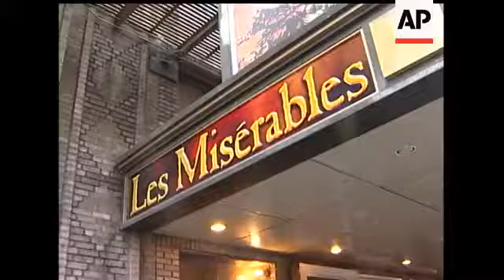Broadway stagehands and producers talk again, beauty queen's gowns, makeup spiked and Paris Hilton s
(26 Nov 2007) HEADLINE: AP ShowBiz News: Hilton, Broadway, more
CAPTION: Broadway stagehands and producers talk again, beauty queen's gowns, makeup spiked and Paris Hilton steals the show at the MTV Style Gala 2007 in Shanghai.  (Nov. 26)

[Notes:ANCHOR VOICE]

This is AP ShowBiz Minute.

 [Notes:Strike file]

 Striking Broadway stagehands will resume bargaining with theater producers Monday evening following an all-night negotiation session.

A stagehand spokesman says progress has been made but he's not offering any details.

 Theaters are facing a third week of dark stages and mounting losses at the box-office.

 [Notes:Rivera footage]

A mystery at a Puerto Rico beauty pageant.

Organizers are trying to figure out who laced a contestant's evening gowns and makeup with pepper spray.

Despite the swelling and hives, Ingrid Marie Rivera snagged the crown. She'll represent Puerto Rico next year in the Miss Universe contest.

 [Notes:Hilton in China]

SOT Paris Hilton:
'Ladies and Gentlemen, "Ni men Hao" Welcome to the MTV SMG Style Gala.

And finally, Paris Hilton stole the show at the MTV Style Gala in Shanghai.

Hilton headlined the list of actors,  singers and movie makers from Hong Kong, Taiwan and mainland China being honored for their contributions to style.